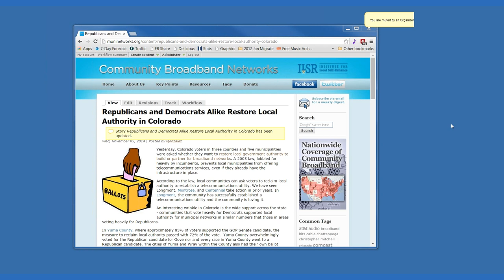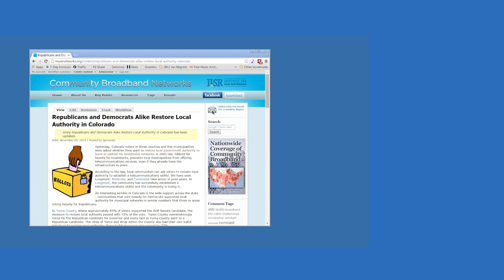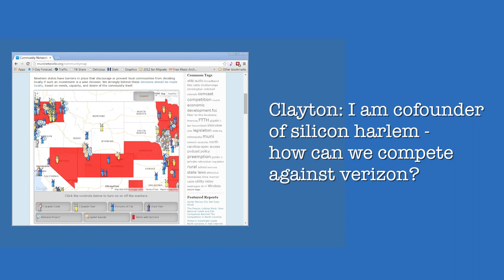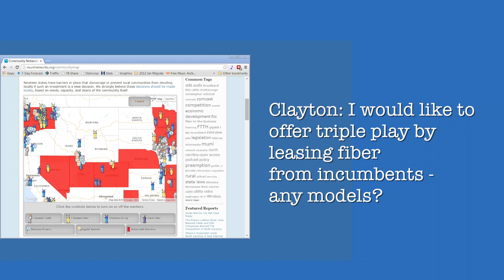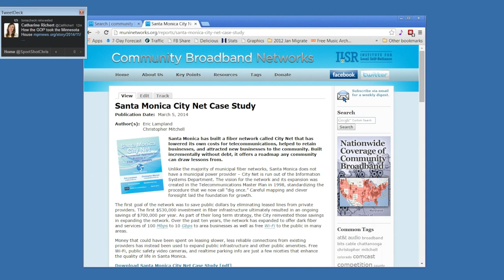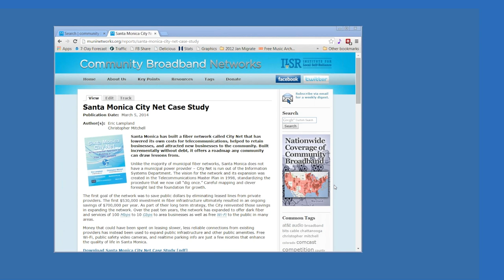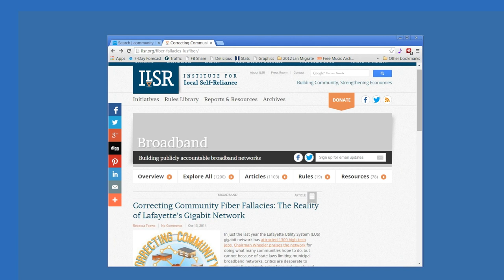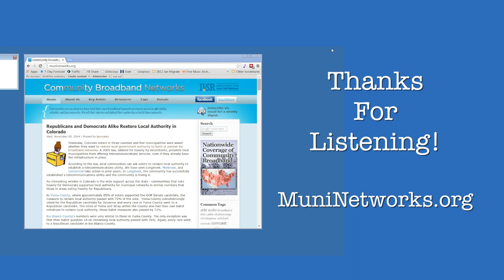"Ask Us Anything: An Open Talk on Muni Networks"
Christopher Mitchell and Lisa Gonzalez lead this discussion on community networks. Recorded November 5, 2014.

ILSR was founded in 1974. The organization helps community organizations find sustainable solutions to economic development.